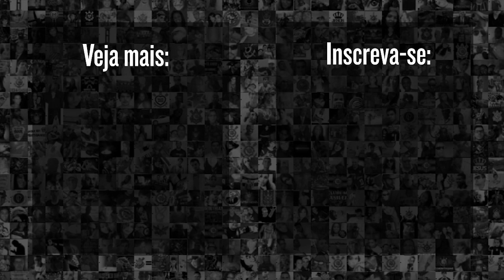Palmeiras 2x1 Corinthians | Melhores momentos | 3ª rodada do Brasileirão 2023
Pela 3ª rodada do campeonato Brasileiro 2023, o Corinthians enfrentou o Palmeiras, fora de casa. O Dérbi, com gol Róger Guedes, terminou em derrota para o Corinthians.

Confira agora os Gols e Melhores Momentos do jogo Palmeiras 2x1 Corinthians.